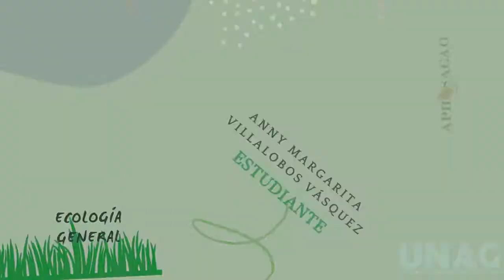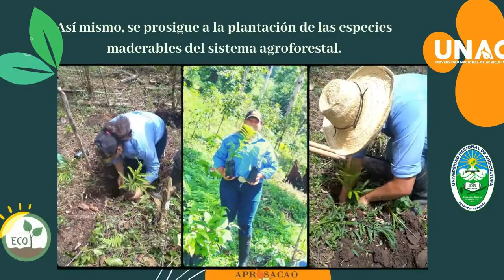Plantación de árboles maderables en sistema agroforestal / Culmí-Olancho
Video de la clase de ecología general , proyecto final de clase.